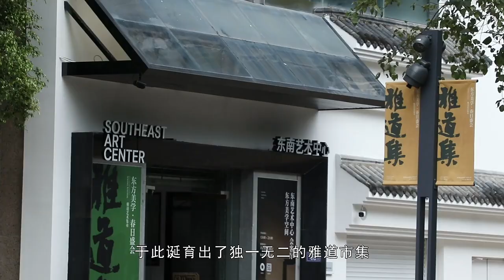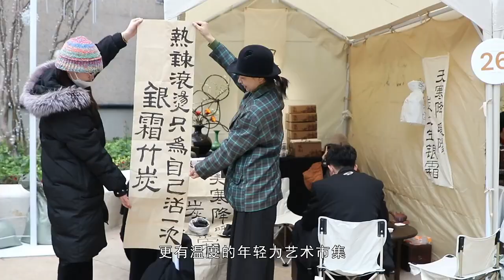Yadao Market in Gulou District